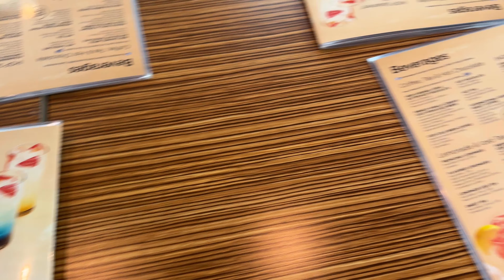Vlogmas Day 10: Sweet 16 Ivy’s Birthday Dinner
My niece Ivy turned 16 this weekend and we went to IHop.